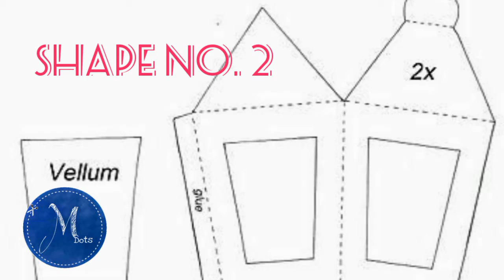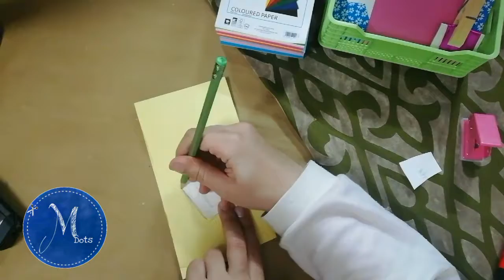Ramadan decorations for kids